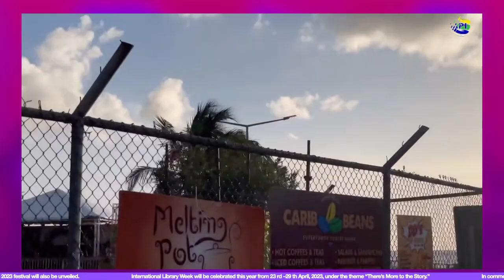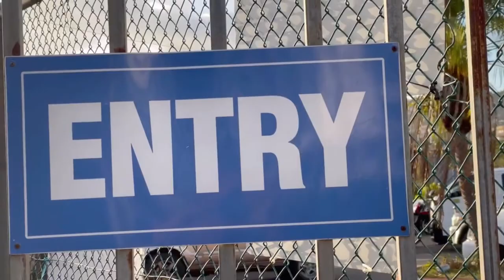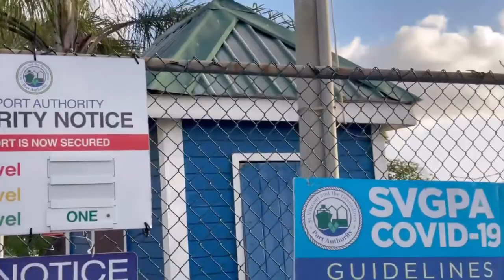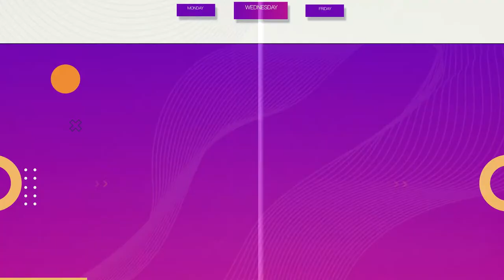MARNIN' SVG ll MARCH 24th, 2023 with Shevrell McMillan & Yinca Chambers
Featured Guest: Rodney Small & The School's Band Showcase